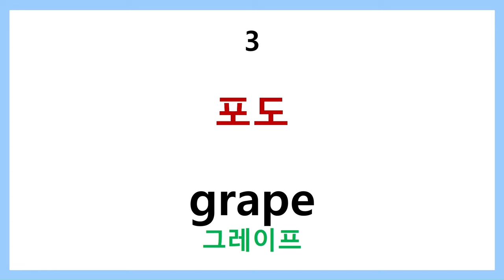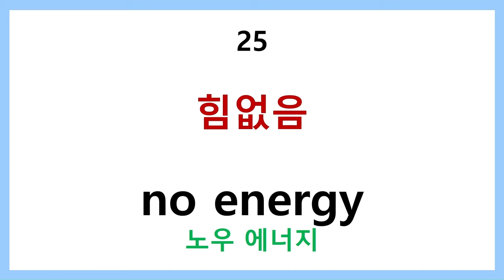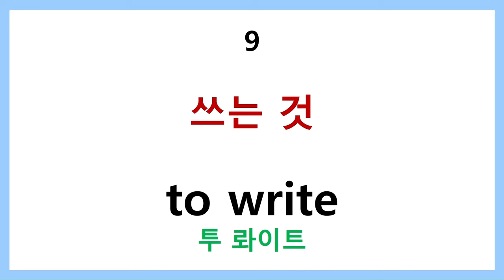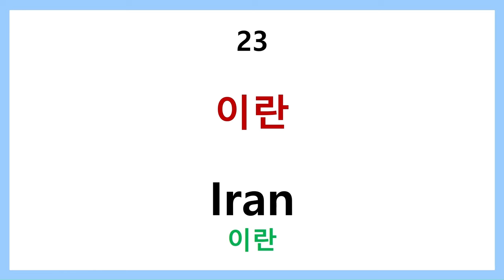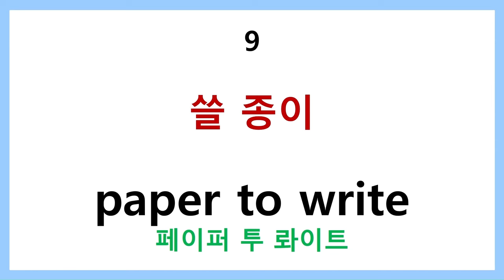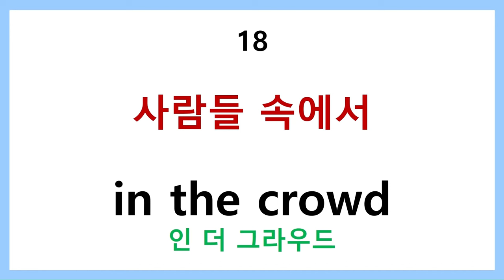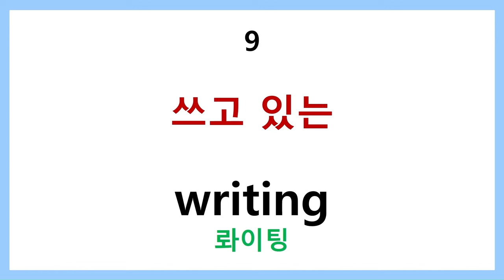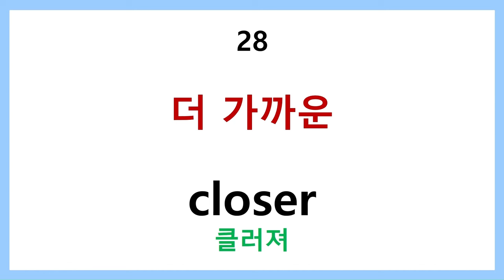왕초보 영어단어 step5 통합판 330개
식물 이름 30개
과일 이름 30개
동물 이름 30개
장소말하기 30개
필수 비교급 30개
현재분사 30개
신체증상 30개
신체부위 30개
to부정사명사용법 30개
to부정사형용사용법 30개
과일 이름 30개